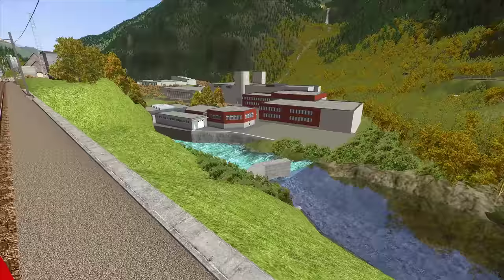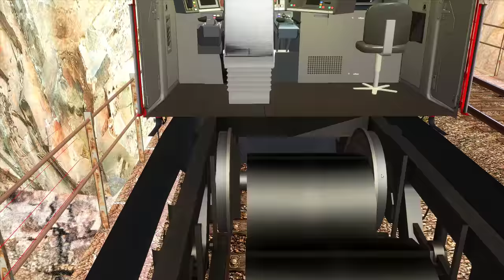ZIRKUSZUG: Gotthard-Nordrampe | SBB Re 460 - Zirkus KNIE | TRAIN SIMULATOR 2020 | SimTrain.ch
Der in Erfurt geborene Friedrich Knie (1784–1850) gilt als Gründer der Circus-Dynastie Knie. Dank ihm haben wir heute unter anderem die Ehre diesen schönen Zirkuszug bestehend aus Flachwagen und einer Re 460 der Schweizerischen Bundesbahnen (SBB) im Werbeanstrich zu fahren. Das Add On umfasst auch einige Szenarien die den Zirkus in seinen Aufgaben, besonders im bereich Transport nach simulieren.

Fahrzeuge können aufgeladen und abgeladen werden, zwischendurch gibt's dann auch immer noch ein Paar Interessante Blicke auf den Zug! Und jetzt viel Spaß im Zirkus! :)